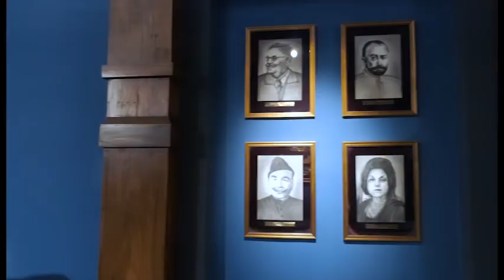Aisa Zaroor Hoga | Hina Nasarullah | Independence Day | Virsa Heritage Revived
Song : Aisa Zaroor Hoga
Singer : Hina Nasarullah
Independence Day
Virsa Heritage Revived